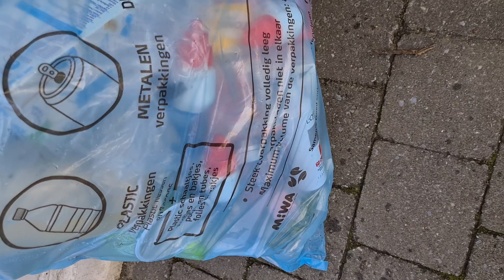como es el reciclaje en Bélgica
como funciona el sistema de vacunas en Bélgica